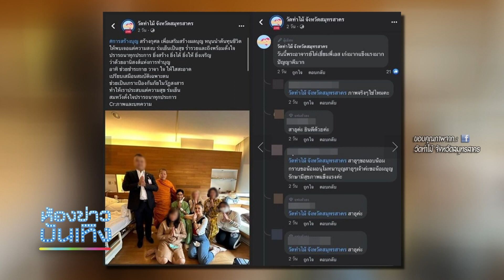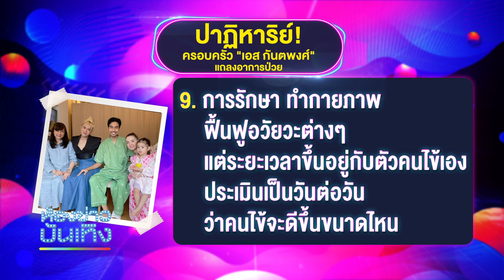"เอส กันตพงศ์" พ้นวิกฤติ ครอบครัวเผยเหมือนปาฏิหาริย์ I 23-06-66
หยุดหายใจ 20 นาที นอนไม่ได้สติ 8 วัน "เอส กันตพงศ์" พ้นวิกฤติ ครอบครัวเผยเหมือนปาฏิหาริย์